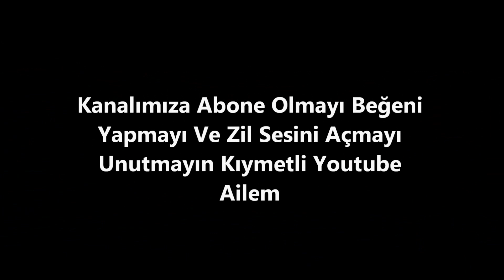Balık Noktası Galata Köprüsü &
İstanbul Galata Köprüsü Altında Bulunan Balık Noktası Restorant Müşterilerine Ve Misafirlerine Güler Yüzlü Bir Karşılama İle Misafirlerine Hizmette Kusur Etmeden Hizmet Vermektedir
Ücretlerde Gayet Uygun Olup Gitmenizi Tavsiye Ederim Bu Arada Yatların Teknelerin Uğrak Noktası Olup Hizmetini Deniz Araçlarınada Vermektedir
AYAN Ailesi
Ayan Ailesi